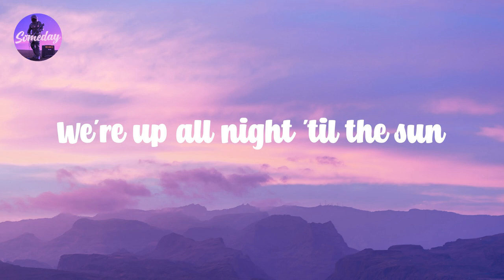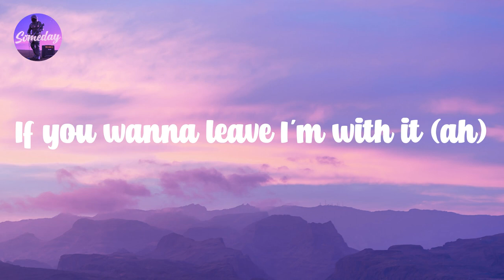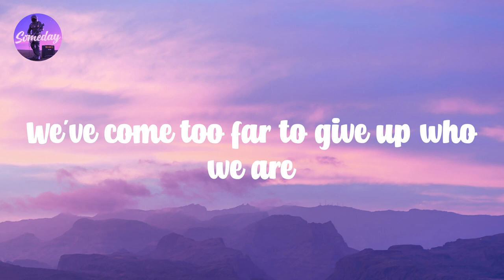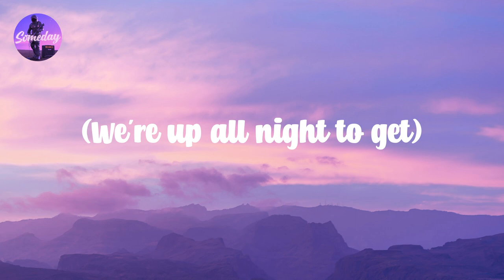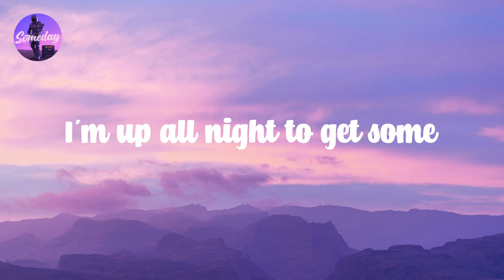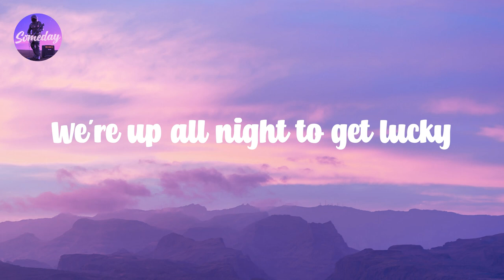Get Lucky (feat. Pharrell Williams & Nile Rodgers) - Radio Edit - Daft Punk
What 𝙠eeps 𝙩he 𝙥lanet 𝙨pinning (uh)
The 𝙛orce 𝙤f 𝙡ove 𝙗eginning
(Look)
We've 𝙘ome 𝙩oo 𝙛ar 𝙩o 𝙜ive 𝙪p 𝙬ho 𝙬e 𝙖re
So 𝙡et's 𝙧aise 𝙩he 𝙗ar 𝙖nd 𝙤ur 𝙘ups 𝙩o 𝙩he 𝙨tars
She's 𝙪p 𝙖ll 𝙣ight 'til 𝙩he 𝙨un
We're 𝙪p 𝙖ll 𝙣ight 'til 𝙩he 𝙨un
If 𝙮ou 𝙬anna 𝙡eave 𝙄'm 𝙬ith 𝙞t (ah)
(We're 𝙪p 𝙖ll 𝙣ight 𝙩o 𝙜et, 𝙩ogether)
(We're 𝙪p 𝙖ll 𝙣ight 𝙩o 𝙜et (lets 𝙜et 𝙛unked 𝙖gain)